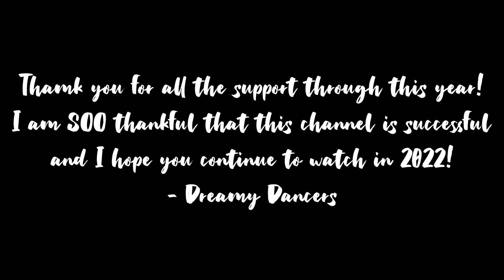2021 Rewind!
I mashed up a few of my favorite dances from 2021 (and some are from the start of this season!!) 💕🌟

I love you all sooo much and I never thought I would come this far and I hope you can follow me in my journey in 2022!! ❤️

💫Dreamy Dancers💫